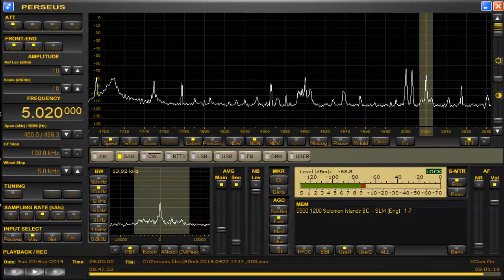5020 kHz SIBC Sep 22,2019 0900 UTC